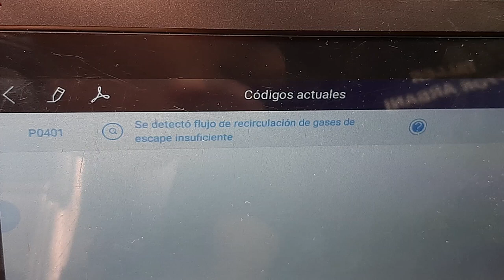Cela a provoqué le défaut P0401, EGR, le moteur est passé en mode mou et a désactivé le turbo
Lorsque ce défaut est apparu, à cause de la saleté, les gaz d'échappement qui auraient dû atteindre le collecteur d'admission, sont arrivés avec difficulté et lorsque l'ECU le détecte, ce qu'il fait est de désactiver le turbo, ce qui fait perdre de la puissance au moteur, le défaut a disparu après le nettoyage.